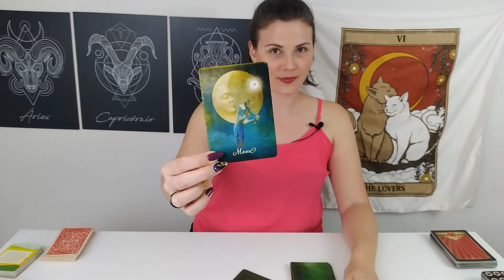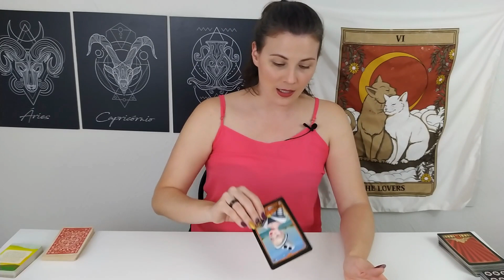Uma mensagem para os próximos 7 dias 🃏 Leitura com Tarot - Escolha a sua Situação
É uma leitura mancia onde será canalizada a energia para os próximos 7 dias, então aceite aquilo que fizer sentido.
🌌 Faça parte do Clube SUPERNOVA e tenha acesso a todas as leituras de aprofundamentos exclusivas 🎬 acesse o botão SEJA MEMBRO 👇🏻

🔮🃏 🃏 DESEJA FAZER UMA LEITURA PERSONALIZADA COMIGO? SAIBA COMO 👇
👉 SAIBA MAIS - Leituras de Cartas Personalizadas
Direitos  Autorais da Música

✔ Licenciada de acordo com a licença Atribuição 4.0 da Creative Commons.